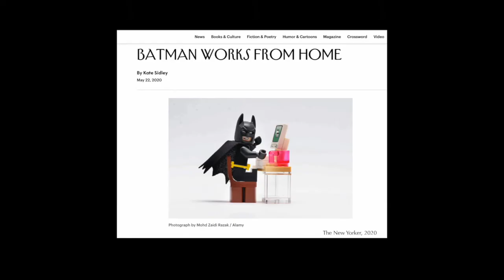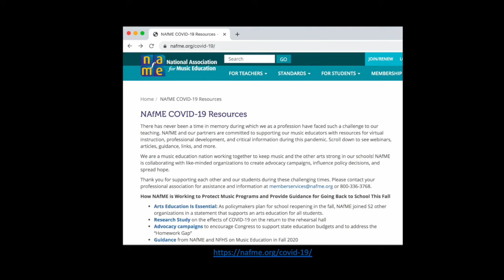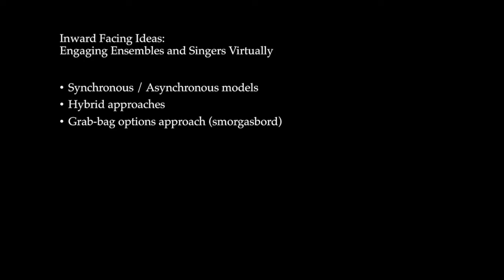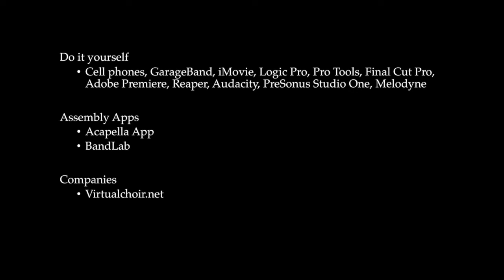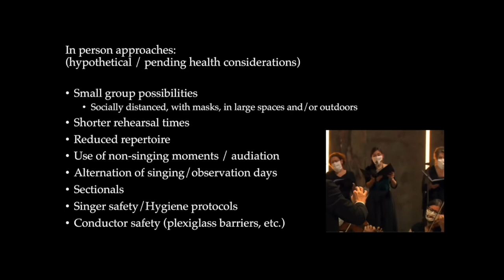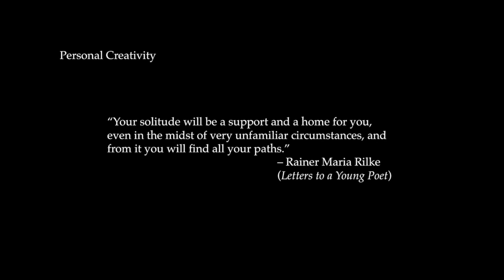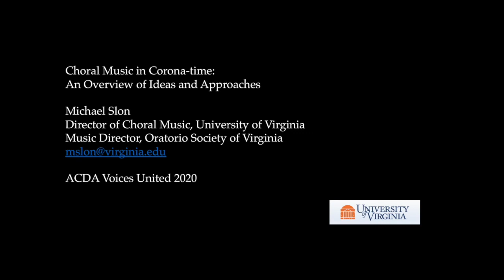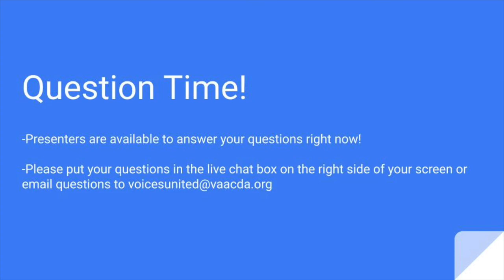Choral Music in Corona-time: An Overview of Ideas and Approaches- Thursday August 6th at 3:45 pm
Thank you for attending the Voices United Conference!

-Thank you to our presenter for this session:
Michael Slon- Director of Choral Music, University of Virginia

-Presenters are available during the presentation to answer your questions.